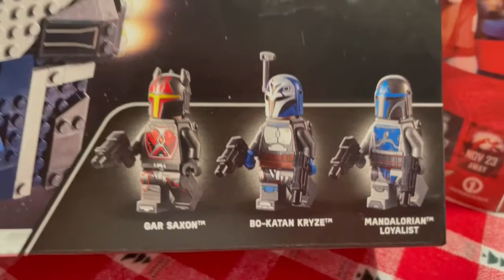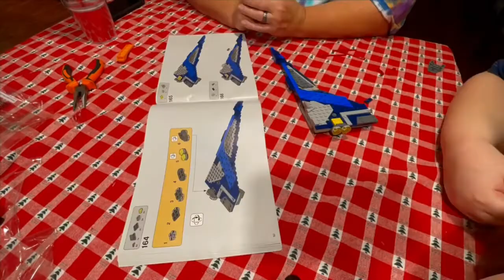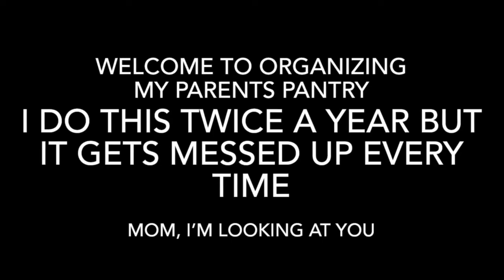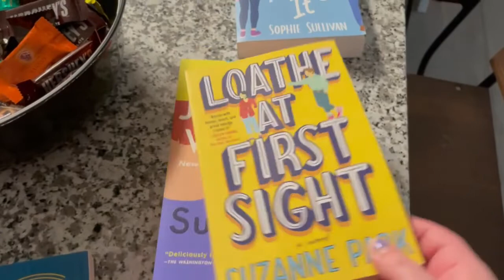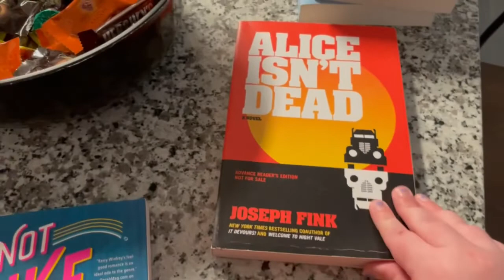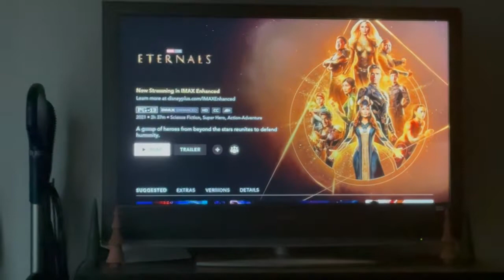January 2022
Hello!